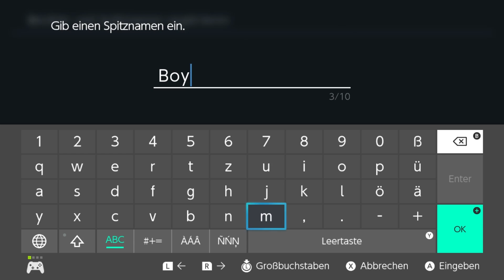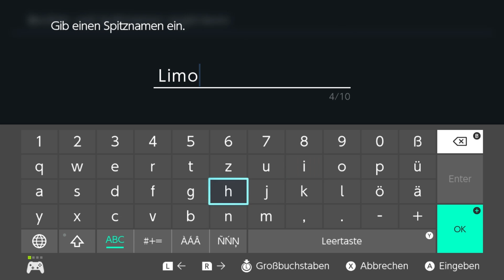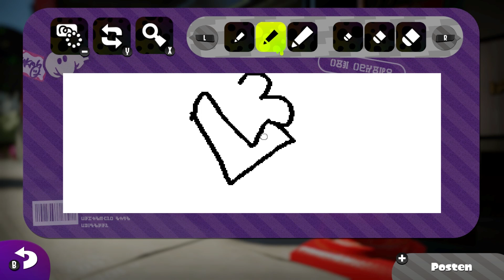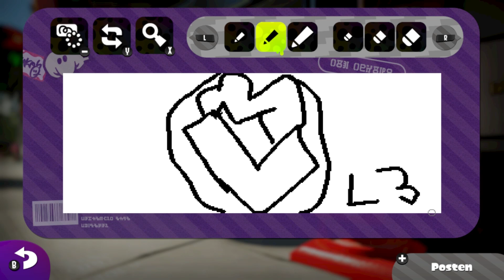Let's Play Splatoon 2 [German][Blind][#29] - Besuch von den Amiibo!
Let's Play Splatoon 2 [Deutsch][60fps] Part 29

INFORMATIONEN über Splatoon 2:

Klassische Revierkämpfe 4-gegen-4 kehren in dieser kompletten Fortsetzung des kultigen Überraschungserfolgs Splatoon zurück. In Splatoon 2 warten neue Level, neue Modi und neue Waffen, wie die zweihändigen Duo-Kleckser auf die Fans bunter Tintenschlachten. Spieler können in Splatoon 2 auf dem Fernseher oder unterwegs gegen andere antreten. Ob mit einem separat erhältlichen Nintendo Switch Pro Controller oder mit den Joy-Con, Spieler können mit der Bewegungssteuerung akkurat ihre Tinte verteilen. Splatoon 2 unterstützt lokale Mehrspielerpartien ebenso wie einen Online-Mehrspielermodus. Wie damals bereits beim ersten Teil Splatoon, werden auch hier nach Erscheinen des Spiels zusätzliche Level, Waffen und Kleidungsstücke nach und nach veröffentlicht.

«Splatoon 2»
Action, Shooter Spiel von Nintendo (2017)

WICHTIGER HINWEIS:

Wenn Dir das Spiel gefällt, bitte unterstütze die Entwickler und kaufe Dir das Spiel Splatoon 2 von Nintendo im Original für die Nintendo Switch.